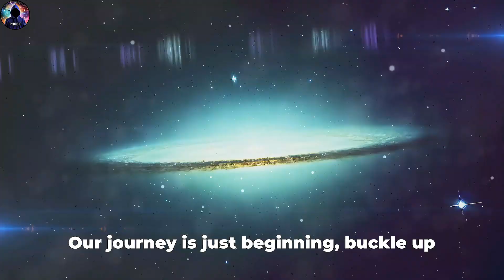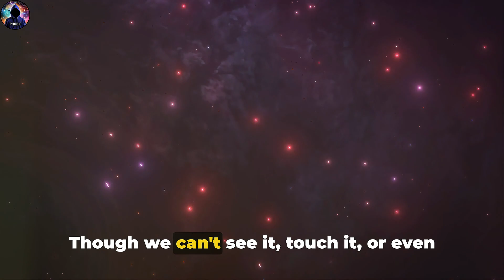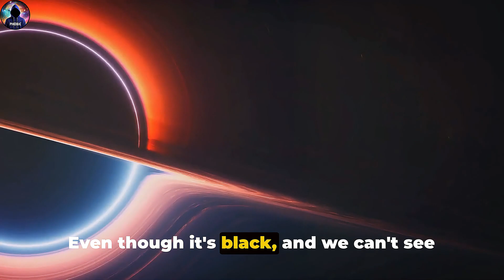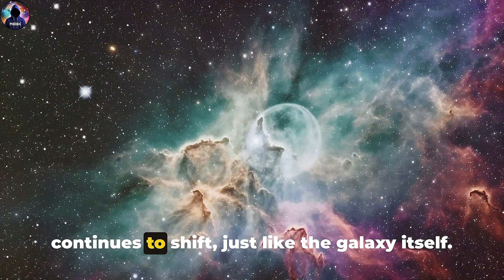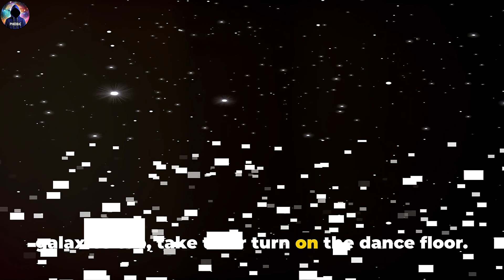Mind-Blowing Facts About the Milky Way Galaxy [ 4K 60fps ]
Visuals from pixaby.com,  pexels.com,   vecteezy.com The Milky Way galaxy is full of fascinating facts that can truly be mind-blowing. Here are some of the most intriguing ones:

- The Milky Way is estimated to be about 100,000 light-years across, and it's not a perfectly flat disk; it's actually warped due to the gravitational influence of neighboring galaxies like the Large and Small Magellanic Clouds.
- It's composed of about 90% dark matter, which forms an invisible halo around the galaxy. The visible matter, which includes stars, makes up only about 10% of the galaxy's mass.
- The Milky Way is home to an estimated 200 billion stars, and it's made up of about 10-15% visible matter (stars, dust, and gas) and the rest is dark matter.
- Our galaxy is constantly evolving and growing by consuming other smaller galaxies, such as the Canis Major Dwarf Galaxy.
- The center of the Milky Way is believed to host a supermassive black hole named Sagittarius A* and is full of old stars, while the spiral arms contain newer stars.